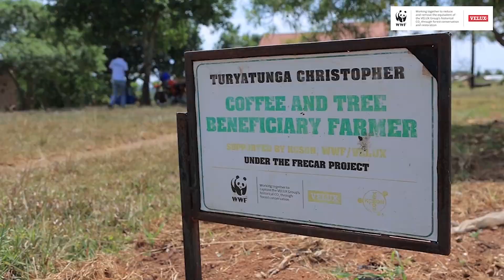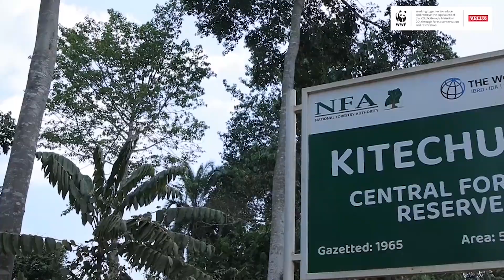Impact Stories from the FRECAR Project: Forest Restoration and Carbon Absorption in Uganda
In Uganda’s fight against climate change, the FRECAR project is restoring forests, absorbing carbon, and transforming community livelihoods. These are the powerful stories of people whose lives are being changed—one tree at a time